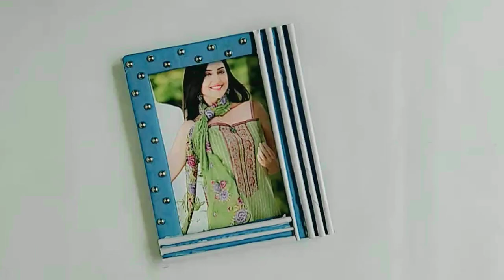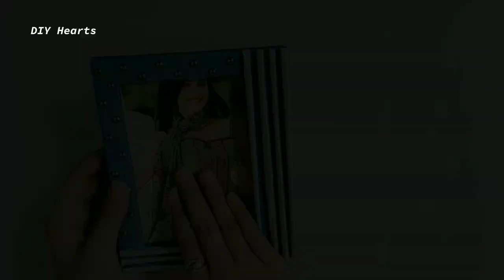DIY Photo Frame Out Of Cardboard || How to make photo frame out of cardboard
Instagram:I'm on Instagram as @_diyhearts_. Install the app to follow my photos and videos.

I absolutely love getting ideas from you guys so please always tell me what kind of diy video you want to see in my channel, tell me in the comment box.